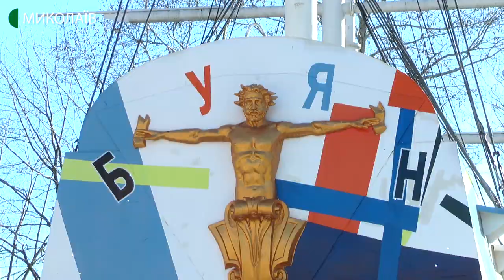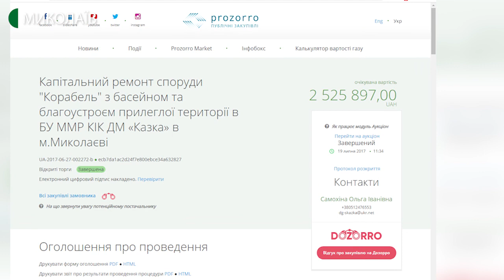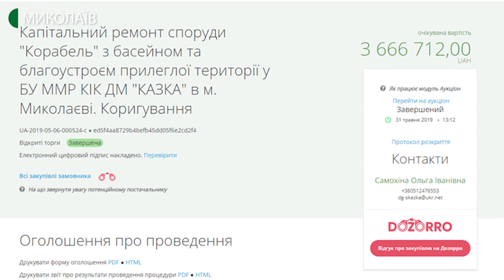Потрібні гроші для завершення реконструкції корабля в «Містечку «Казка»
Для завершення  реконструкції корабля «Буян» у дитячому містечку «Казка», яка почалася в 2017 році, додатково потрібно 2 млн 700 тисяч гривень. До виділених раніше трьох мільйонів 666 тисяч 712 гривень.